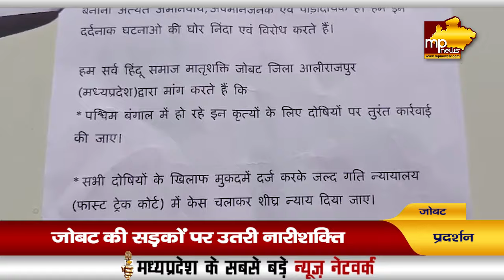सड़कों पर उतरी महिलाएं, संदेशखाली मामले को लेकर नारीशक्ति ने खोला मोर्चा! MP News Jobat